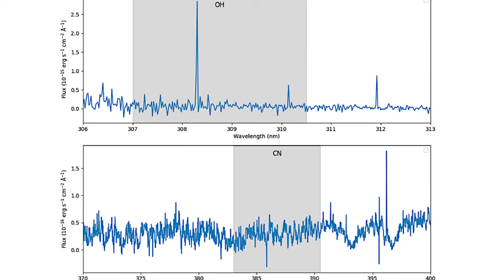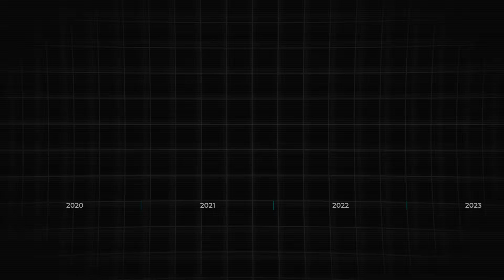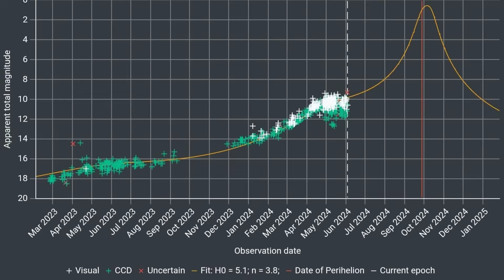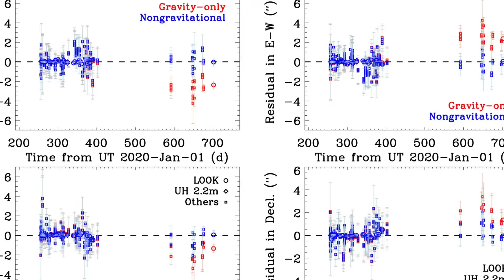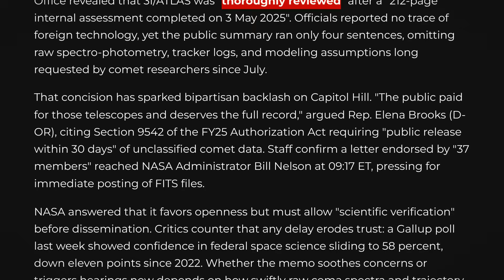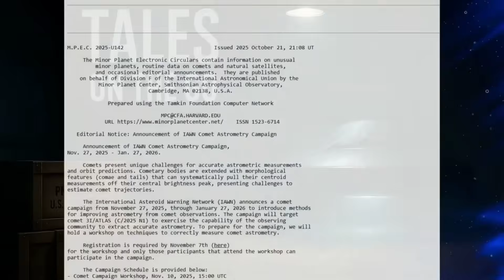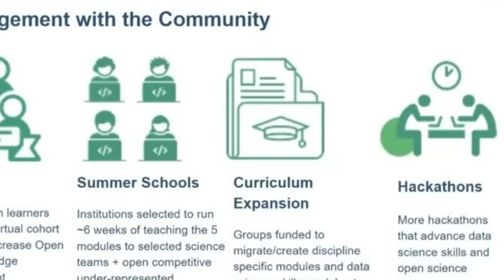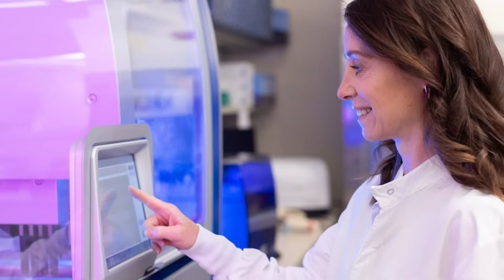3I/ATLAS Become More Weirder — Congress Wants NASA’s Data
An evidence-first update on interstellar comet 3I/ATLAS after its Oct 29, 2025 perihelion—brightening, jets, and subtle non-gravitational nudges.
We track spectra, light curves, and polarimetry as IAWN’s Nov 2025–Jan 2026 campaign maps the fading coma and a possible ion tail.
Plus the transparency story: NASA monitoring amid the shutdown, Rep. Anna Paulina Luna’s data request, and Avi Loeb’s call for open release.